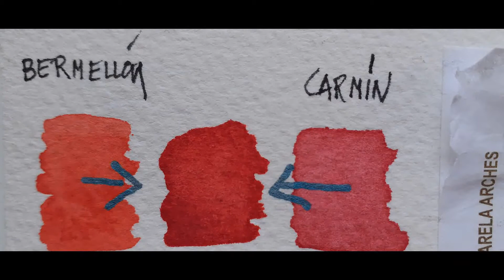Monet, "mujer con parasol y su paleta de colores". POR FAVOR AMIGO/A SUSCRÍBETE es GRATIS! Gracias!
Curso Online 2022. - Acercamientos a la Pintura,  a través de nuestro CANAL VIMEO. Impartido por David Saborido
Si te apetece APÚNTATE, a mi Canal Vimeo!!
Puedes disfrutar, desde casa de mis talleres de Pintura.
 Los podrás ver cuándo puedas y te apetezca, a través del Canal perfectamente.
Primero imparto el taller y  lo grabamos 🎬🎥🙌🏻✨
Los Miércoles (LO GRABO) por la tarde a partir de las 18:00 Imparto por Zoom en directo y luego los subo a mi Canal VIMEO, donde lo podréis ver cuándo podáis y os apetezca.
Serán todos los meses 4 clases online muy interesantes donde el tema principal será la Belleza de la  Pintura y su ciencia, diferenciando los objetivo del Arte  de lo subjetivo.
El precio es tan sólo 20€ al mes por cuatro talleres al mes + asistir al directo que es opcional.
Impartido por David Saborido
Taller de emociones
APRENDER A VISUALIZAR Y SENTIR EL ARTE.
visualizar_y_sentir_el _arte

Si te interesa recibir más información, y disfrutar a través de nuestro Canal Vimeo "ACERCAMIENTO A LA PINTURA"  escríbenos a nuestro correo electrónico y te informaros , verás qué fácil y cómodo.
Atentamente David Saborido
Taller de emociones